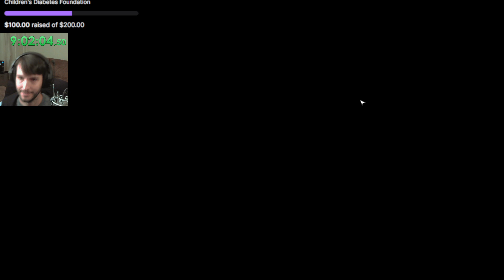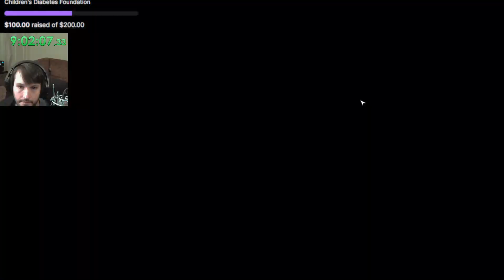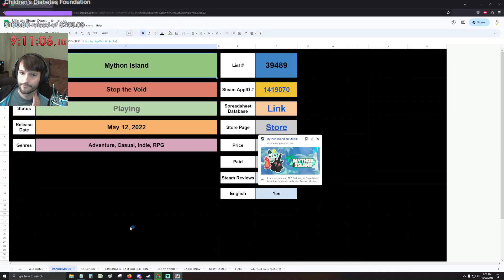Game #79: Mython Island [Part 3] [Section 3]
79th Game in USQ Part 3 [Section 3] -- Watch live